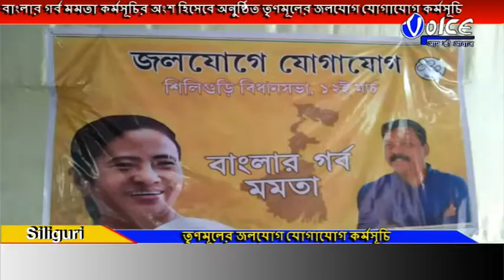উচ্চ মাধ্যমিক পরীক্ষার্থীদের হাতে কলম ও জলের বোতল তুলে দিয়ে তাদের শুভেচ্ছা জানালো সূর্যসেন মহাবিদ্যা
উচ্চ মাধ্যমিক পরীক্ষার্থীদের হাতে কলম ও জলের বোতল তুলে দিয়ে তাদের শুভেচ্ছা জানালো সূর্যসেন মহাবিদ্যালয়ের তৃণমূল ছাত্র পরিষদ